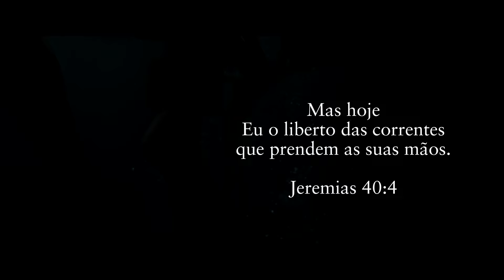Ben-Hur | Trailer Faith | Dub | Paramount Brasil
BEN-HUR é a história épica de Judah Ben-Hur (Jack Huston), um príncipe falsamente acusado de traição por seu irmão adotivo Messala (Toby Kebbell), um oficial do exército romano. Destituído de seu título, afastado de sua família e da mulher amada (Nazanin Boniadi), Judah é forçado à escravidão. Depois de muitos anos no mar, Judah retorna à sua pátria em busca de vingança, mas encontra a redenção. Baseado no romance clássico de Lew Wallace, Ben-Hur: Uma História dos Tempos de Cristo. O filme também é estrelado por Morgan Freeman como Sheik Ilderim e Rodrigo Santoro como Jesus Cristo.